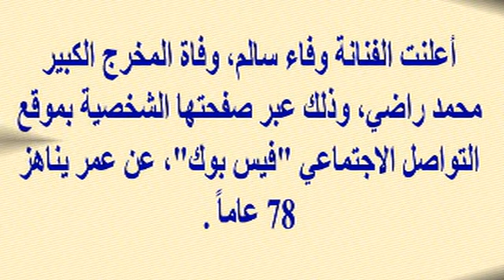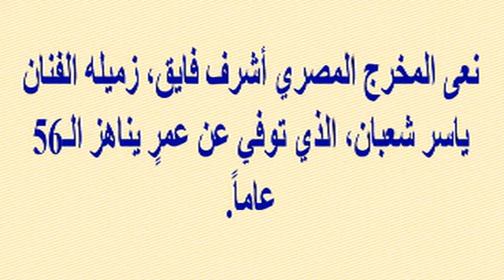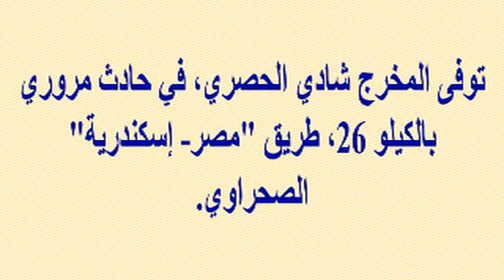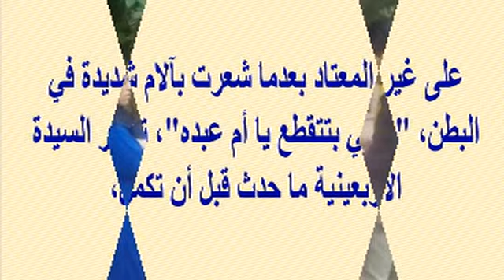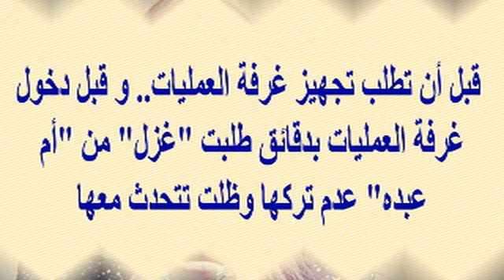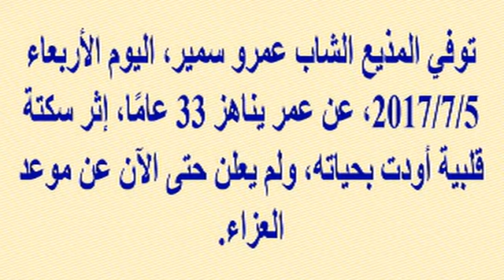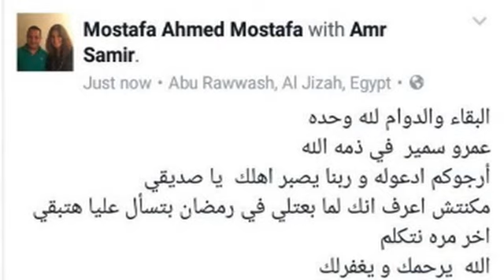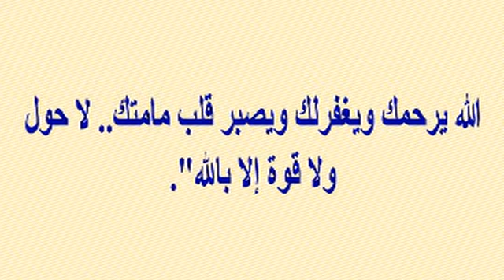رحيل فنان مصرى قدير اليوم منذ قليل عن 78 سنة وكان من أشهر صناع أفلام 6 أكتوبر العظيم والدفن غدا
وبرجاء زيارة مدونتى الجديدة على الرابط
  وشكرا